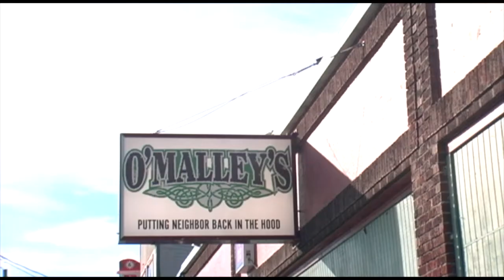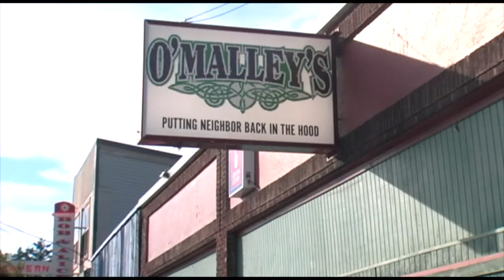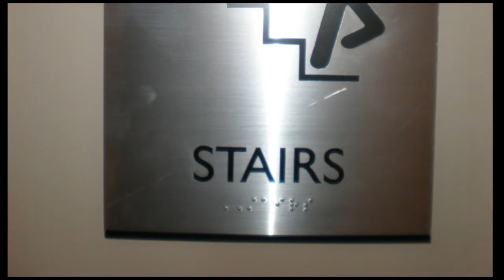The Food Photographer (part 1) -- a film by AJ Brooks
Mark, an opportunist food photographer struggles to track down his missing tomato photos to enter them in a contest before the deadline. "Aided" by his friend Rod they seek out the missing portfolio and grind against such forces as Ricard Louvelle, the hottest food photographer in town. The clock is ticking and the prize avocado deal is on the line!

The Food Photographer is a buddy adventure comedy shortfilm/mini-feature starring the award winning Portland icon Ian Karmel and the hyper talented Dirk Marshall. Written and Directed by AJ Brooks